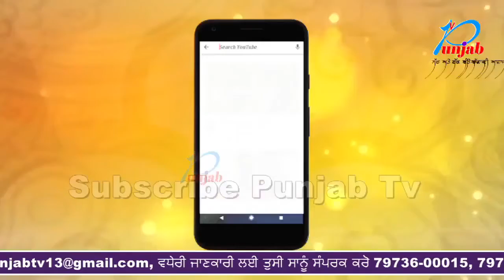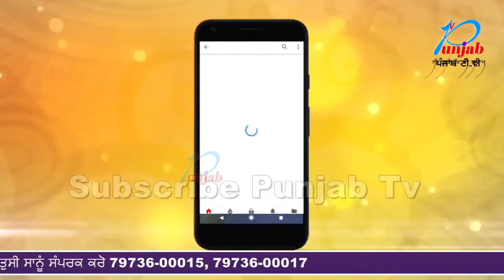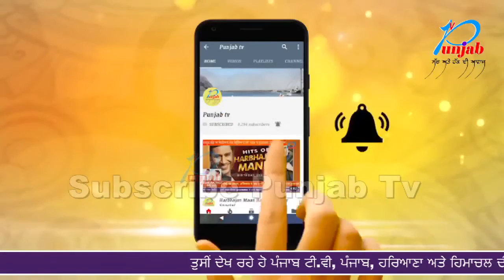ਪੁਲ ਖਾਨ ਵਾਲੇ ਚੂਹੇ ਸਲਾਖਾ ਪਿੱਛੇ